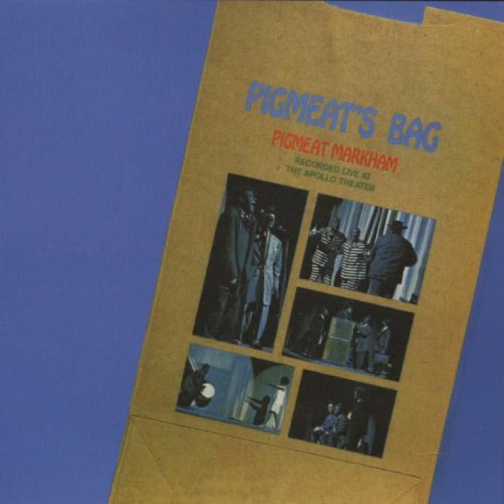Pigmeat Markham - Four Door Hotel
My favorite sketch from Pigmeat's Bag album.